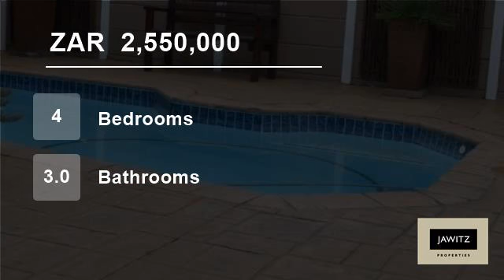4 Bedroom House For Sale in Kuils River, Cape Town, South Africa for ZAR 2,550,000...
Property Description

This 4 bedroom property can accommodate a big family with lots of space for entertainment upstairs and a stunning view of Table Mountain. This property is fully enclosed in front with lots of parking space in front with a spacious scullery a womens dream big kitchen and 3 open living, dining and braai areas that flow into a b...

Name: Annchen Jansen Van Vuuren